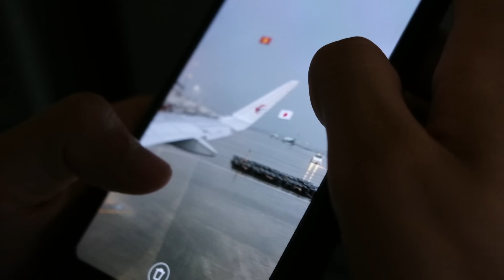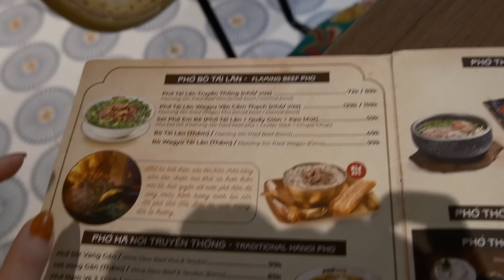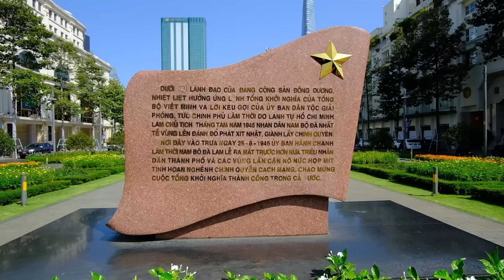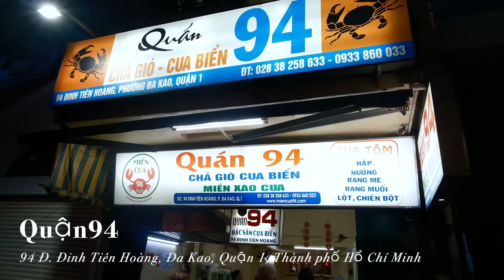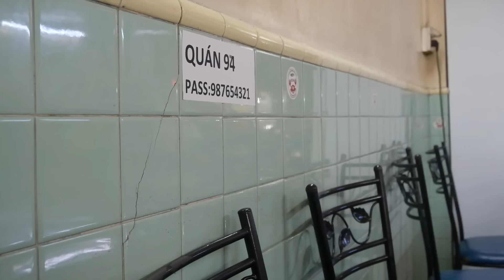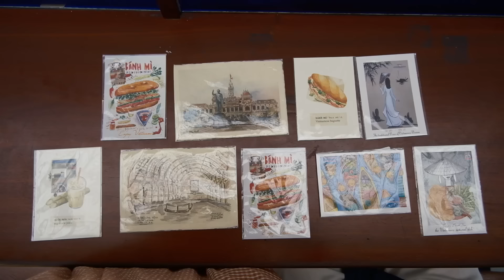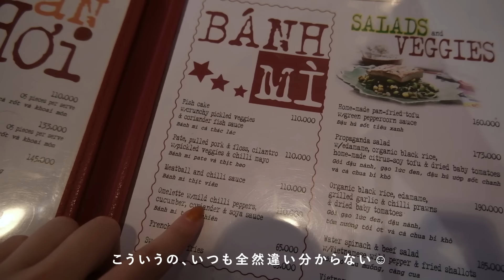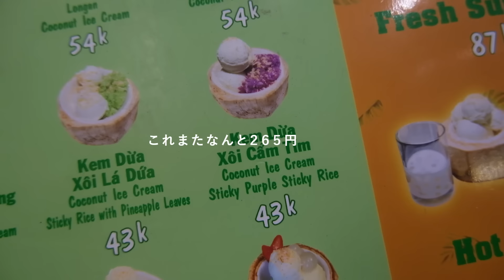予想外だらけのベトナム旅が最高でした…！🇻🇳爆食でしあわせだ！【前編】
🌱 汐音のSNS 🌱
ラジオ始めたよ↓「しおの日々ふせん」